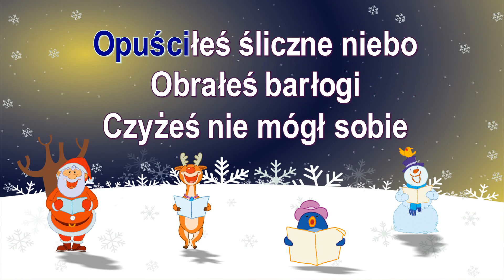Ach ubogi żłobie - z linią melodyczną ( karaoke )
Ach ubogi żłobie
Cóż ja widzę w tobie
Droższy widok niż ma niebo
W maleńkiej osobie
W maleńkiej osobie

Zbawicielu drogi
Takżeś to ubogi
Opuściłeś śliczne niebo
Obrałeś barłogi
Opuściłeś śliczne niebo
Obrałeś barłogi

Czyżeś nie mógł sobie
W największej ozdobie
Obrać pałacu drogiego
Nie w tym leżeć żłobie
Obrać pałacu drogiego

Gdy na świat przybywasz
Grzechy z niego zmywasz
A na zmycie tej sprośności
Gorzkie łzy wylewasz
Gorzkie łzy wylewasz

Któż tu nie struchleje
Wszystek nie zdrętwieje
Któż Cię widząc płaczącego
Łzami nie zaleje
Łzami nie zaleje

Przed Tobą padamy
Czołem uderzamy
Witając Cię w tej stajence
Między bydlętami
Między bydlętami

Obmyj z grzechów łzami
I przyjmij serca skruszone
Które Ci składamy
Które Ci składamy